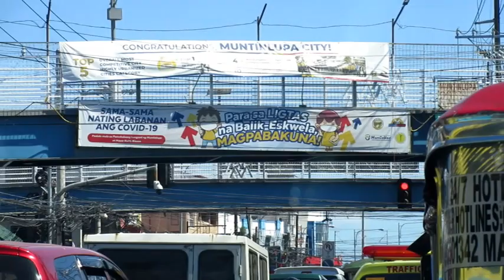Clearview Driving around Putatan Muntinlupa, Philippines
National Road to Susana Heights. Clearview driving round Putatan Muntinlupa, Philippines. From traffic driving in National Road to clearview driving in Susana Heights. Driving in the Philippines. driving national road philippines travel tour manila @thetravellerflora

Timestamps :
00:00 Putatan Muntinlupa
03:38 Susana Heights
04:47 Muntinlupa City Fire Station
05:03 Bridge